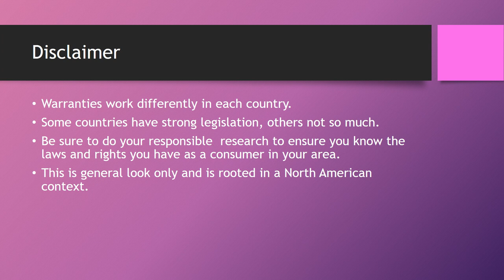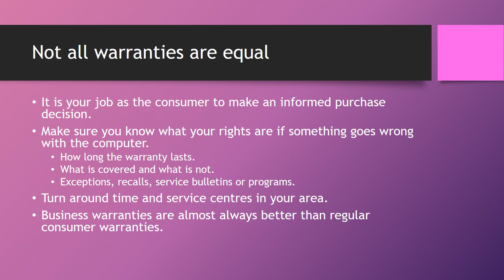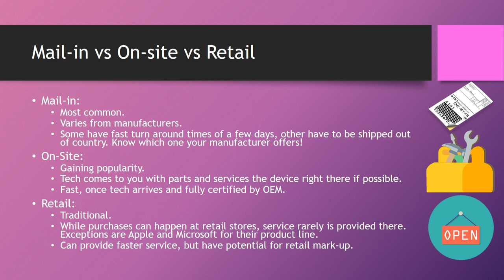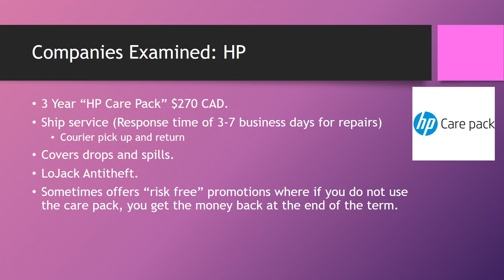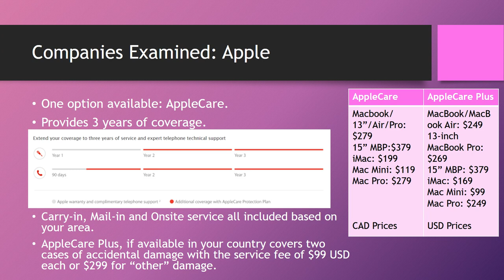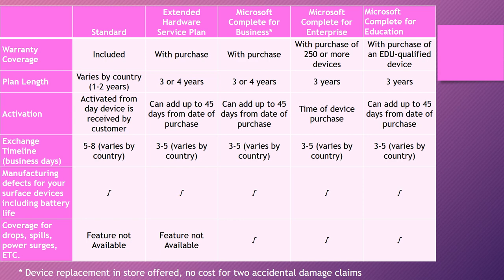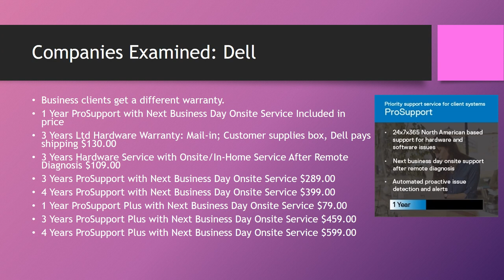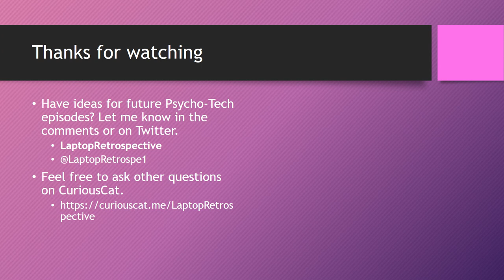Psycho Tech Episode 4: Warranty Wars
Are you ready for one of the most comprehensive looks at customer warranties on laptops in North America? Come and learn about the different services you can get and maybe some you didn't even know you could get! I encourage anyone to share this with somebody planning a "back-to-school" purchase.

6:25 HP
7:38 Lenovo
8:46 Apple
10:33 Microsoft
13:30 Dell

Please leave any questions, comments or suggestions for future episodes in the comments below, on Twitter or CuriousCat